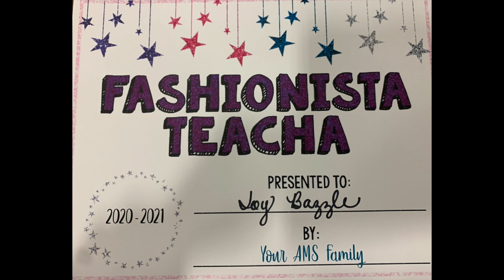I AM SO EMBARRASSED | I'M SO SORRY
When you're wrong, you're wrong and being accountable is key when you know you're wrong.  What would you do?